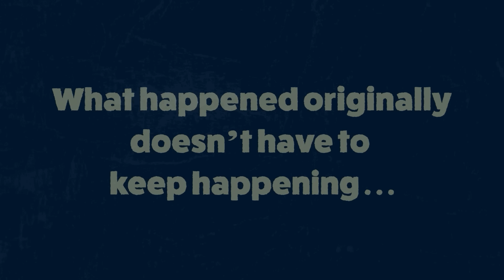How to change your Script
Unfortunately, we go around the world with scripts in our minds. That is to say collections of expectations about how events will unfold and how we should best respond to them. These tell us a lot about our pasts, but the tragedy is that, unaware they exist, we let them determine our futures.

Enjoying our Youtube videos? Get full access to all our audio content, videos, and thousands of thought-provoking articles, conversation cards and more with The School of Life Subscription

Be more mindful, present and inspired. Get the best of The School of Life delivered straight to your inbox

FURTHER READING

CREDITS